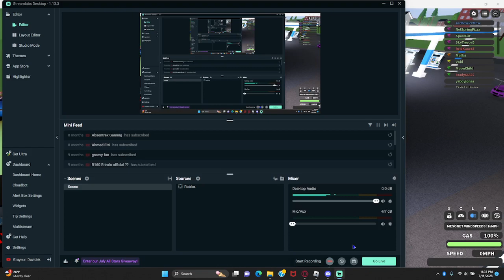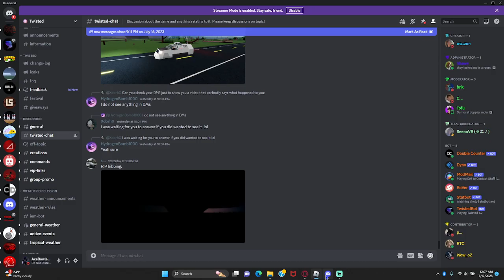Mew's Twisted Storm Chasing Series: S1 E4: High Risk Day with 7067 cape (MONSTER Tornadoes!!!)